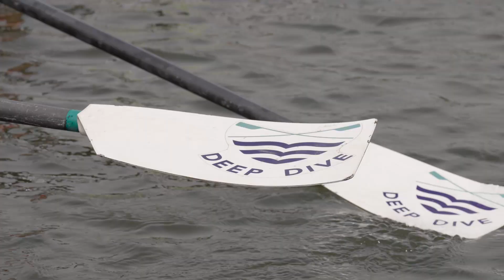北京通州五河交汇处 进城的必经之道！在这条河上赛艇是什么感觉？《沿着运河看中国》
《沿着运河看中国》以宏观视角俯瞰，以微观视角解读，通过国际通用的电视语言表达，呈现大运河历史与当代的连接、中国和世界的连接，展现中华文明中所蕴含的生态理念和发展智慧。